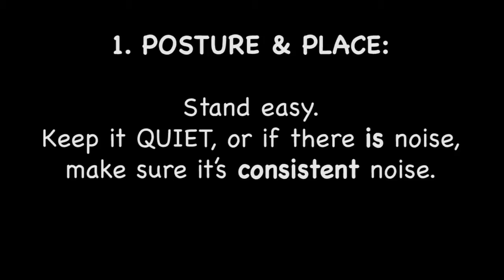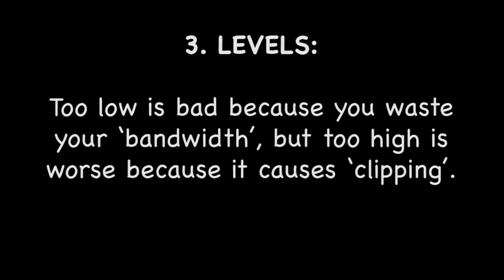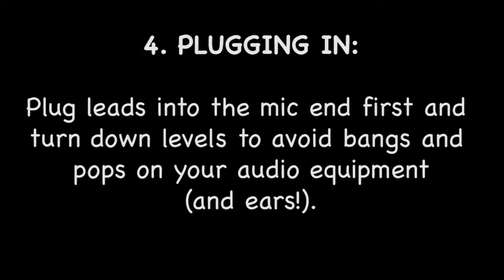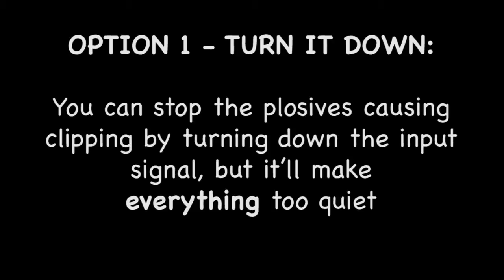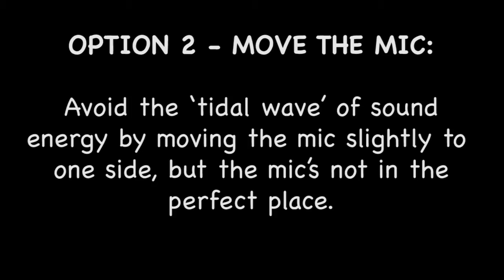How to: Recording speech and vocals - useful tips for using microphones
Want to make a great quality speech recording with a minimum of stress? Paddy explains a bit about sound, input bandwidth, frequency, clipping, distortion, plosives, home-made pop screens place and posture in this quick guide to recording speech with microphones.
I made this for a course I'm doing; it's a bit rushed because it's meant to be under 5 minutes (I didn't quite manage to get inside the limit!). Shot on Panasonic GH2 and Kodak ZX5. Recorded with Rode NT1 microphone.